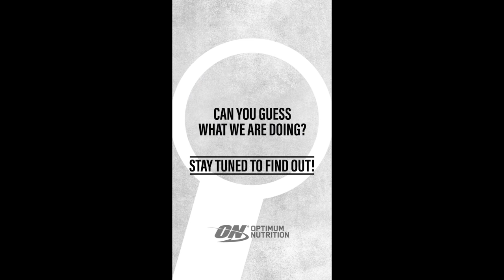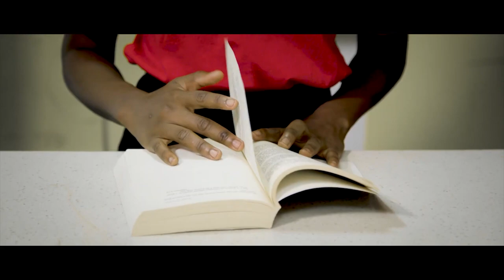Vikrant Nigam Showreel 23